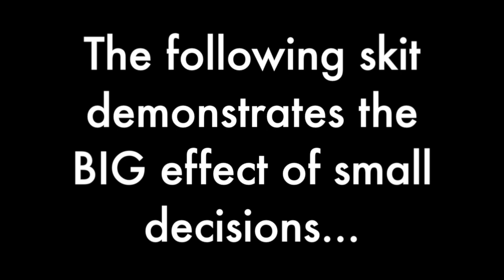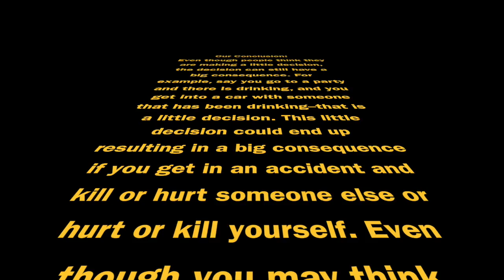Eng 9 Inquiry Project: How do little decisions have big consequences?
This video is about Nick, Erin, Austin